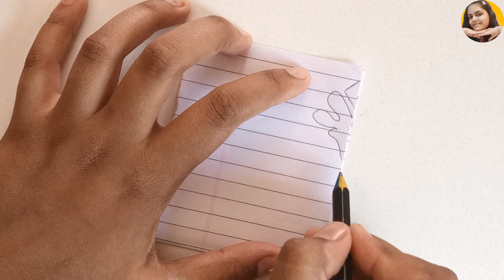*POT PAINTING TUTORIAL* DIY planter from waste 🥰😱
Musician: KELLEPICS
pot painting
matki painting
kalash yatra ke liye matki sajaye ghar par
best out of waste
diy planter from old matki
acrylic painting on pot
diy planter
no cost diy
home decor
boho decor
traditional painting
Kam Kharche me sajaye matki
shadi ke liye matki kaise sajaye